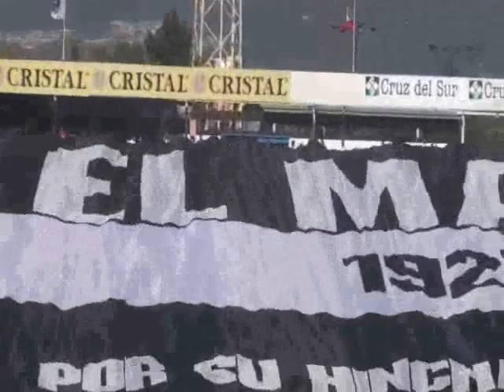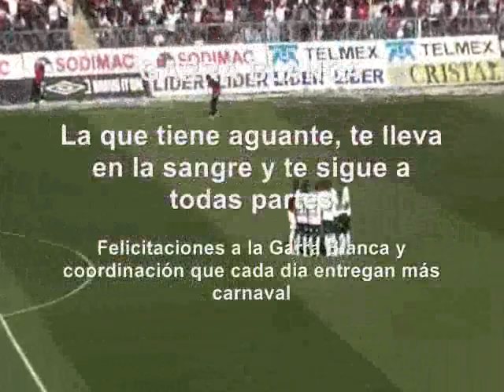Colo Colo - Salida contra las madres Clausura 2008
Video del ingreso de los bombo y la salida, mas algunos cantos